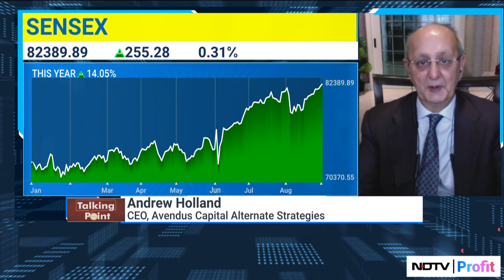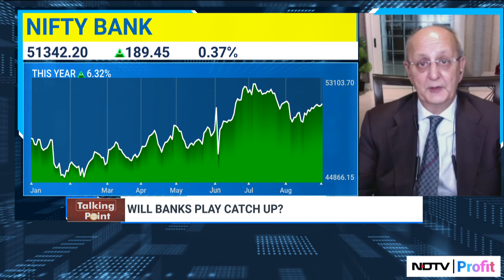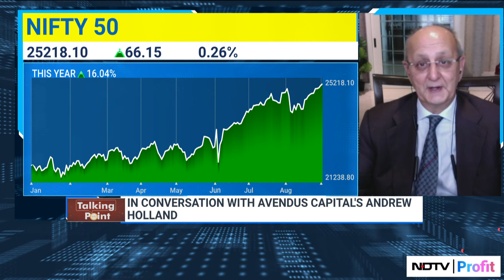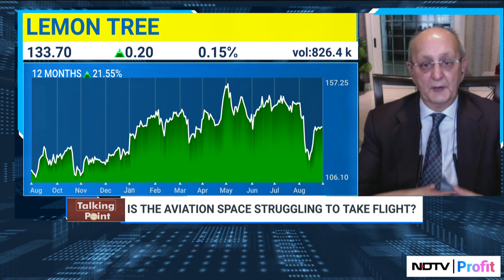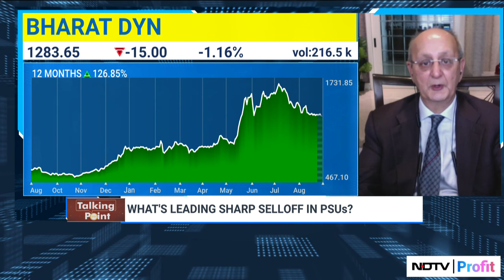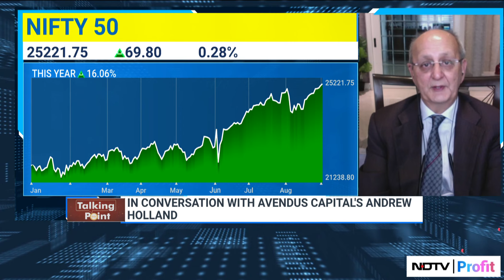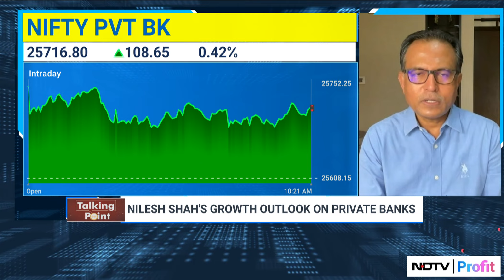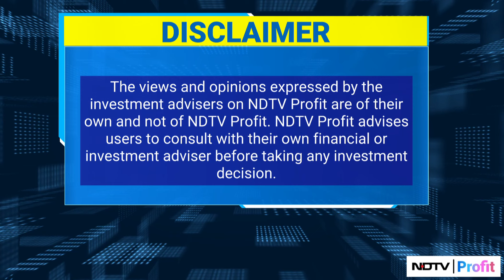2 Themes To Invest In For Long Term? Andrew Holland Picks His Bet | Talking Point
Andrew Holland, CEO at Avendus Capital Alternate Strategies gives insights on Fed rate cut, PSUs, aviation, banking, defence, renewables & more. He tells that if there is a 25 bps rate cut, US Fed commentary is going to be key. He also tells that he is happy to spend higher valuation on defence and renewable sectors. Andrew expects defence & renewable to emerge as long-term themes. He mentions that the banking sector moving higher could be a catalyst for the markets.